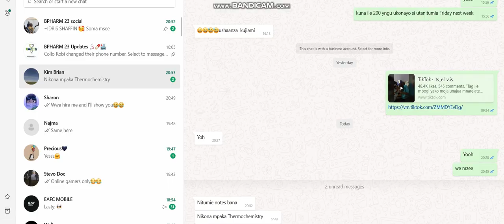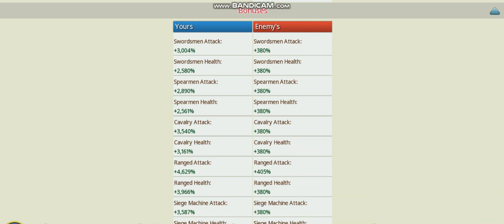level 6 barbs